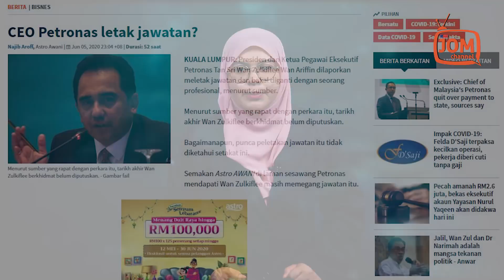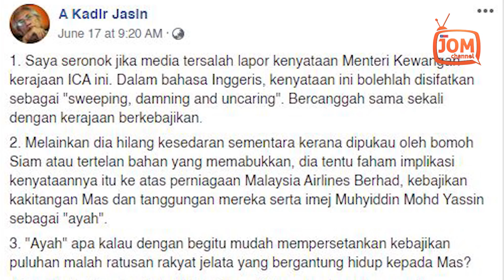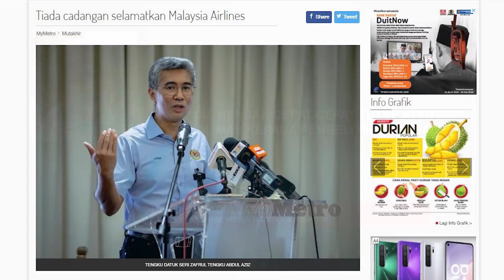KENAPA AYAH ENGGAN TOLONG GLC INI?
Dalam keadaan yang kecoh dan gempar itu, Malaysia Airlines Berhad (MAB) pula menerima perkhabaran yang buruk, apabila Menteri Kewangan, Datuk Seri Tengku Zafrul Abdul Aziz dilaporkan berkata bahawa kerajaan tidak bercadang untuk menyelamatkannya, walaupun ia terjejas ekoran wabak COVID-19.

Bekas Penasihat Media Perdana Menteri, Dato' A. Kadir Jasin berkata kenyataan itu amat dikesali kalau ia berdasarkan pendirian bersama dengan Perdana Menteri Tan Sri Muhyiddin Yassin.

“Ayah apa kalau dengan begitu mudah mempersetankan kebajikan puluhan malah ratusan rakyat jelata yang bergantung hidup kepada MAS?” kata tokoh wartawan itu dalam hantaran di Facebook beliau.